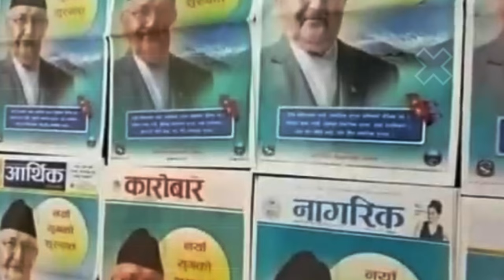KP Oli vs Prachanda || Who is Better for Nepali Politics ? @theexplainernepal